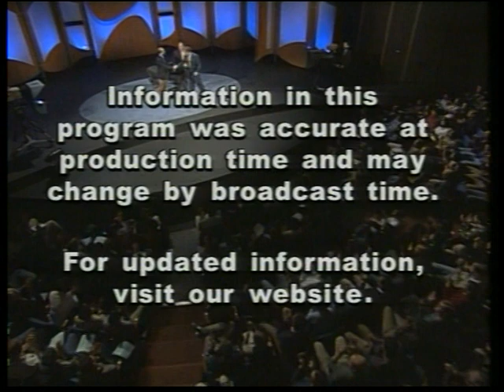CEO Exchange in Chinese 3-4